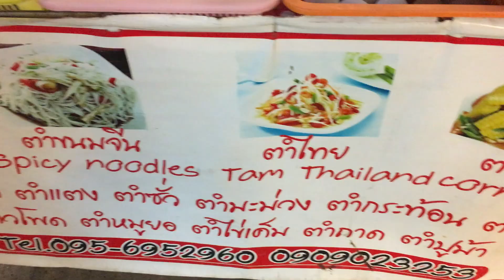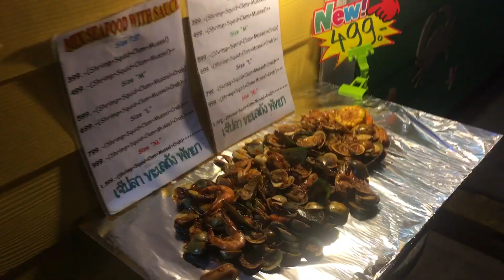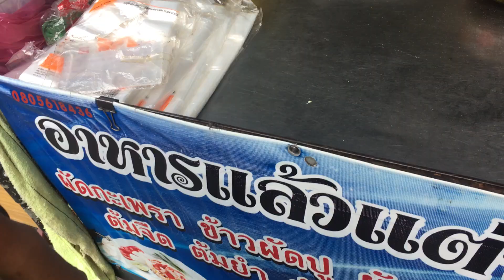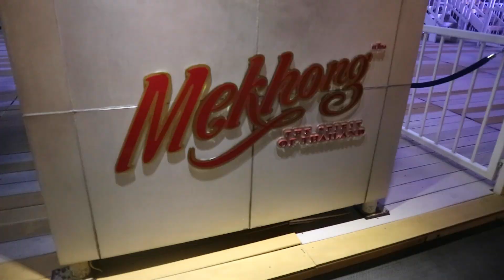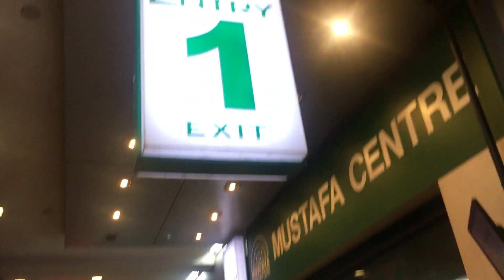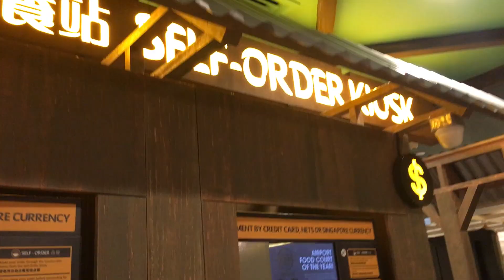Trip to Thailand - part 2 ( Food + Pattaya + Bangkok ) // erlintopia #3